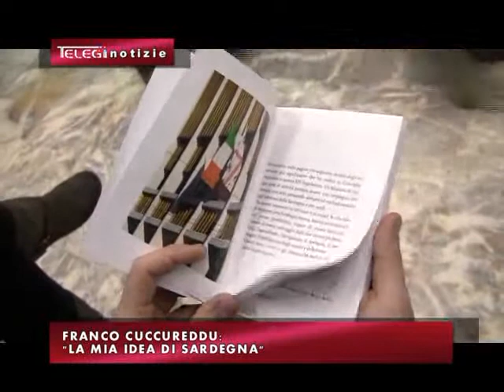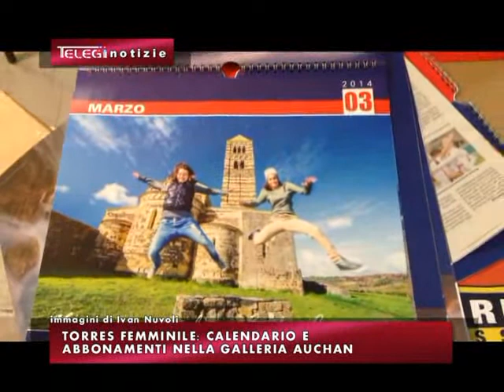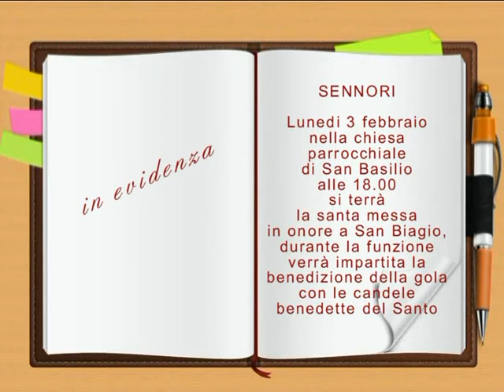TG INFORMAZIONE 30 GENNAIO